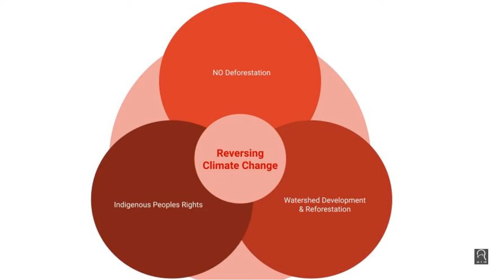Join Hands with Forest Communities to Reverse Climate Change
AID works with forest communities in India to restore watershed and reforest degraded land. This is what reversing climate change looks like.
$15000 a year can help restore a watershed.
Join hands to be part of the change.